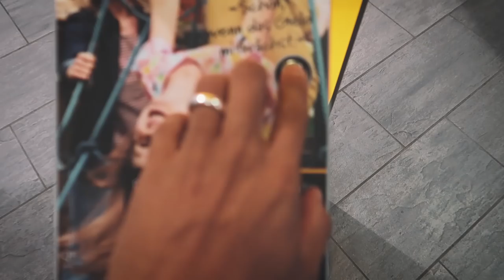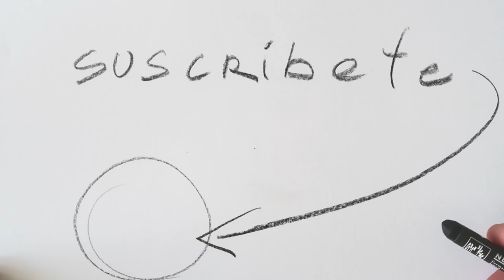Dibujando YouTubers - Laura Escanes | Estudio Taller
Dibujando a YouTubers, en esta ovación a la bellísima Laura Escanes, recuerda que estoy subiendo videos todos los días.